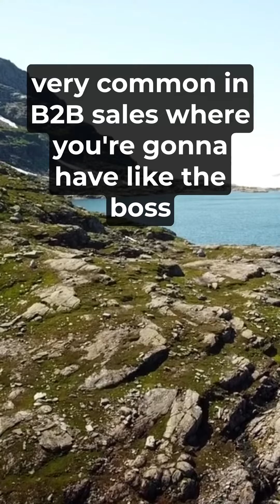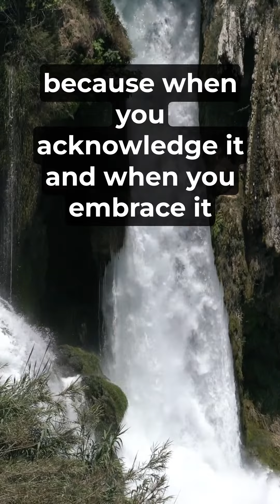Selling in B2B is just like Lord of the Rings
Your team is more like the characters from Lord of the Rings than you know! MadKudu's co-founder & CPO Francis Brero elaborates on why the journey to selling in B2B is just like Tolkien's epic story on this weeks podcast!